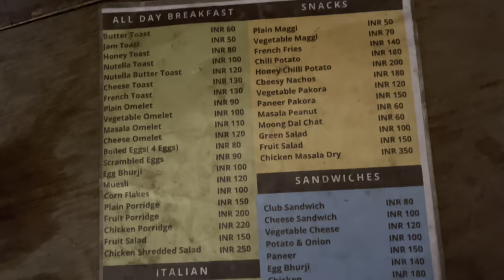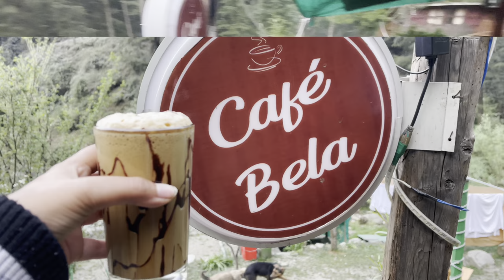Cafes with good food in Jibhi - food - budget